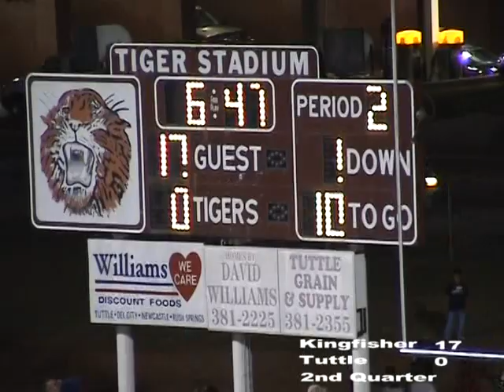Kingfisher vs. Tuttle Highlights 2004